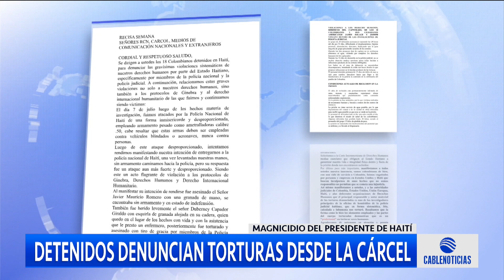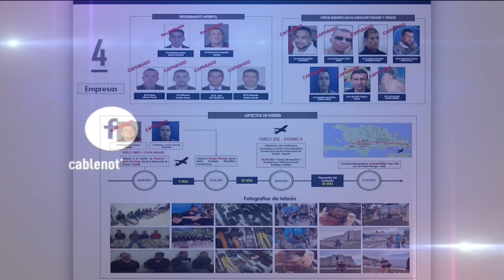Detenidos por el magnicidio del presidente se Haití denuncian torturas esde la cárcel